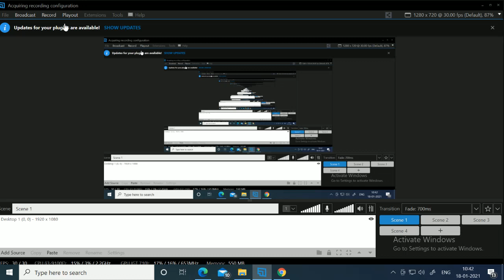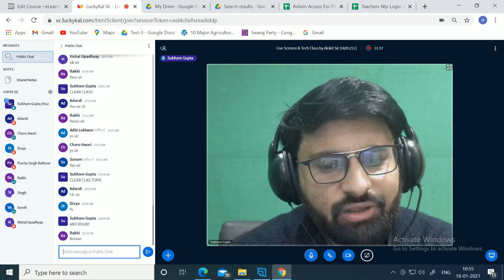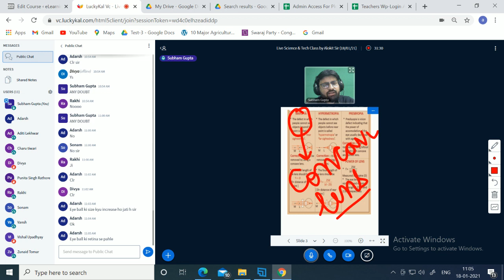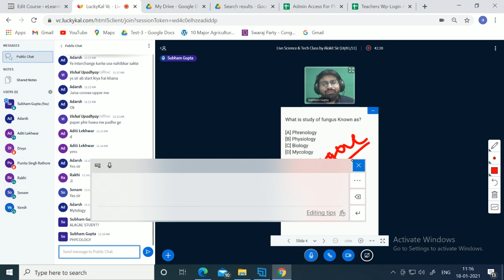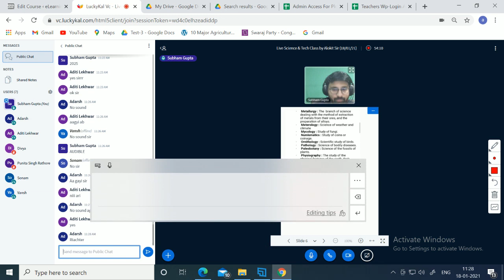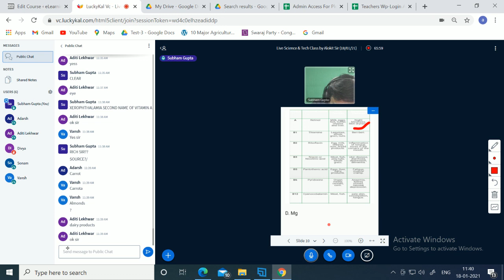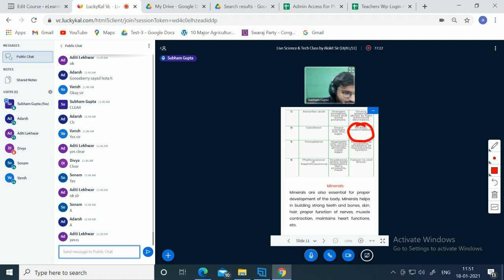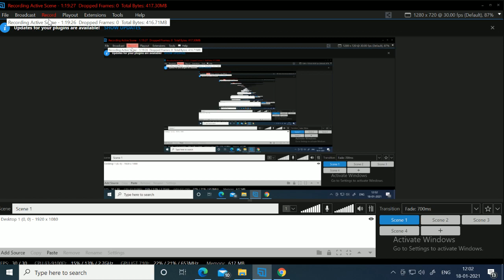Live Science & Tech (BASIC INTRODUCTION) Class important for SSC CGL & IBPS PO by Alokit Sir